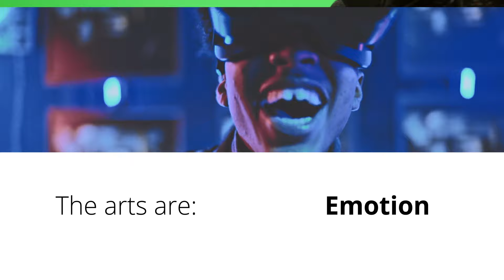Think Careers. Think the Arts. Think Pearson Edexcel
The Arts are more than a hobby. The Arts are... Expression. Inspiration. Vision.
Inspire your students to create new worlds, shape the future and make a difference.